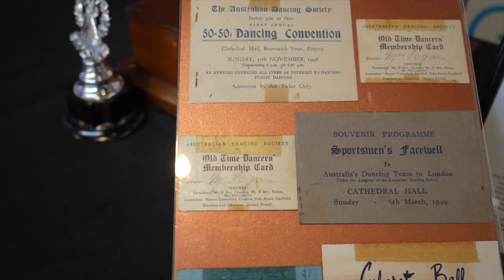The 75th Australian DanceSport Championships | VLOG | Jonathan Kontrobarsky & Talysa Trevallion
The 75th Australian DanceSport Championships!
Held at Bendigo Stadium, the Professional Ballroom event was one of the highlights of the competition taking place in the finale on Sunday evening. We performed all five standard dances: Waltz, Tango, Viennese Waltz, Foxtrot and Quickstep.

We take you on a full-access behind the scenes as we make our way to Bendigo for the Australian Championships. Watch us fake tan, prepare our full competition looks with hair styling and make up, as well as on the day warm-ups and commentary on the competition itself accompanied by full highlights from both the semi final and final rounds.

It was great to be able to compete again after a long two years without competition, the longest period we have ever been without competing.

More videos of our dancing to come as well as a special vlog 😊

Dancing by Jonathan Kontrobarsky & Talysa Trevallion 🕺💃

Available for private lessons, demonstrations and more.